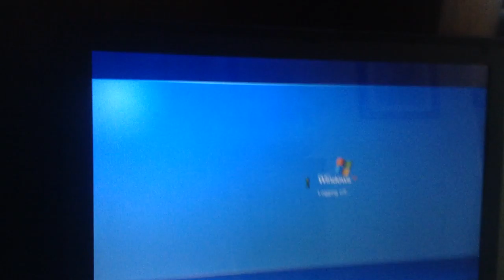jax car wash